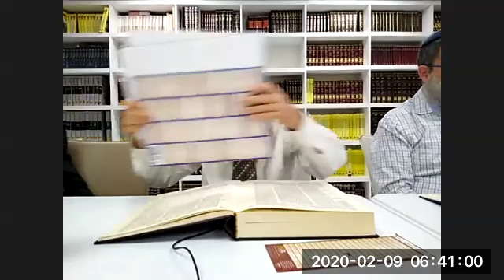Brachos Daf 35b- 36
Daf Yomi Sunday